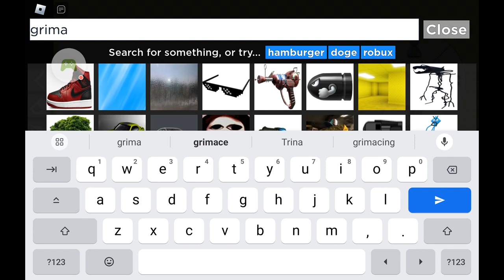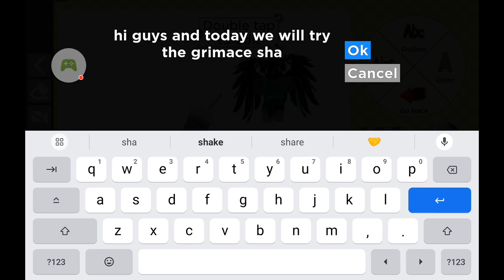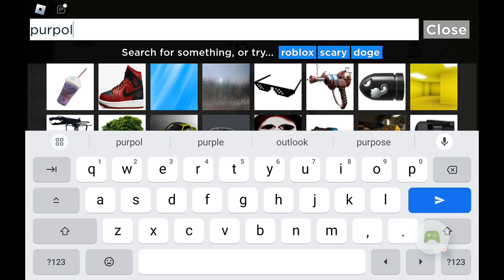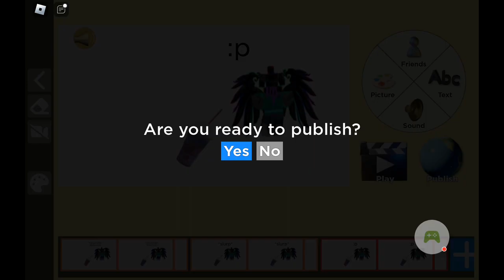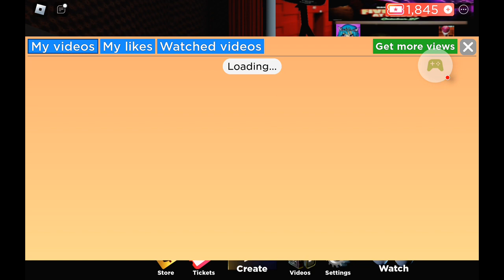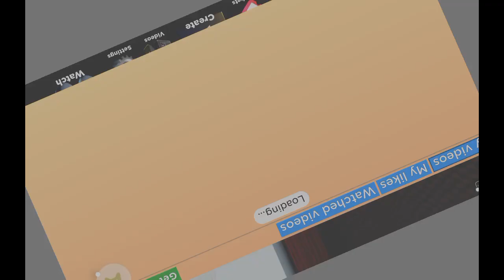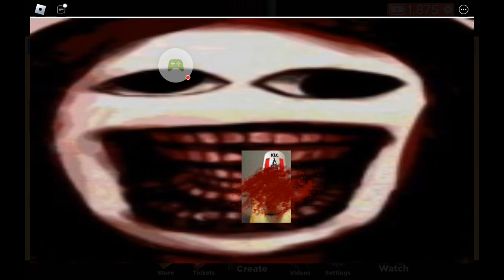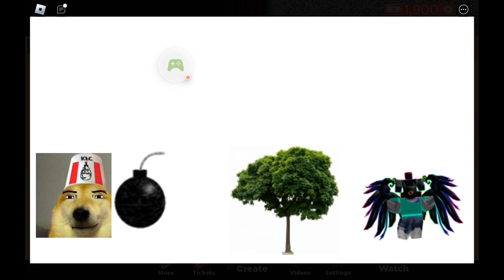my movie 🎥🎥🎥🎥🎥!!!!!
a fun game where you make cute movies 😇 and death 💀